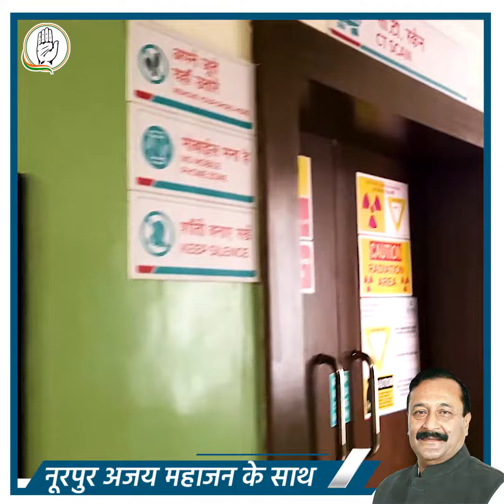नूरपुर अजय महाजन के साथ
नूरपुर की जनता से निरंतर मिलता प्यार और आशीर्वाद ही है जो क्षेत्र की सेवा करने के लिए हमें प्रेरित करता है। आपका साथ यूं ही बना रहे, हमारा वादा है कि नूरपुर का हर सपना मिलकर पूरा करेंगे।